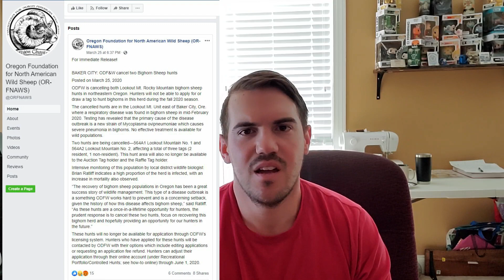Sheep Pandemic! Bison Attacks Reporter & Washington Bans Fishing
Unfortunately, COVID-19 is beginning to affect even those of us in the outdoor community. This week we take a look at a scared reporter, a remarkable mule deer migration, and the effect of sickness on a wild sheep population in Oregon.